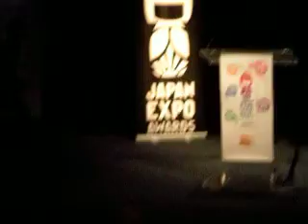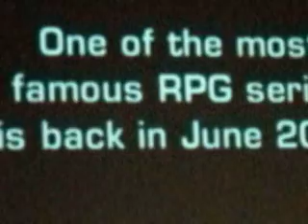jea6.AVI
Prix du meilleur jeu vidéo de salon